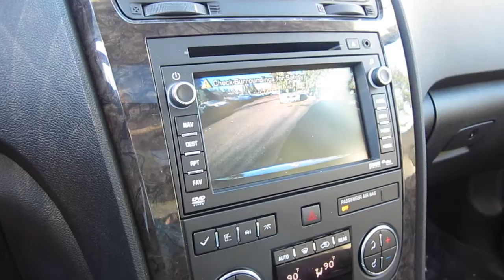2011 GMC Acadia AWD Denali, red - Stock# 12531A - Backup cam